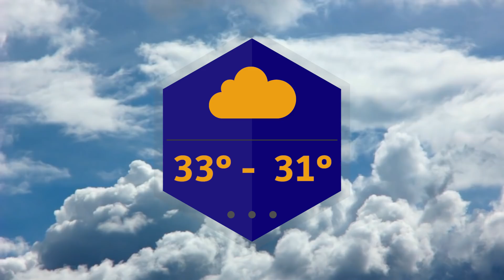[NEWS] 3rd July 2019 Fabulous 103Fm Pattaya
WEDNESDAY'S HEADLINE NEWS FROM THAILAND

- Elderly Brit found dead in Pattaya movie theatre

- Grieving family drops legal charges after drunk driver kills two, 45 million THB compensation paid

- German expat who helped Thai wife sell BBQ chicken wanted by Interpol, soon to be deported

All this and more of the latest local & national news updates from Thailand & Pattaya - brought to you daily by Fabulous 103fm &